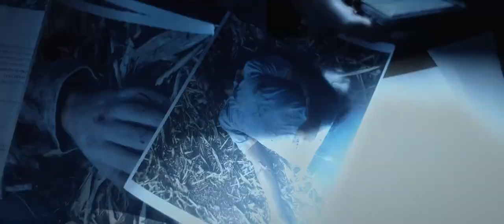Atrás da Sombra (2020) - Trailer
Jorge (Bukassa Kabengele) é um investigador particular que está em busca de informações sobre a morte de um jovem em Golinópolis, uma pequena cidade no interior do Goiás, cheia de moradores misteriosos. Uma mulher que nunca conheceu o atormenta em seus sonhos até que eles se encontram em uma mata mal assombrada. Neste momento, Jorge percebe que esta investigação misteriosa mudará sua vida para sempre.

Filme dirigido por Thiago Camargo.